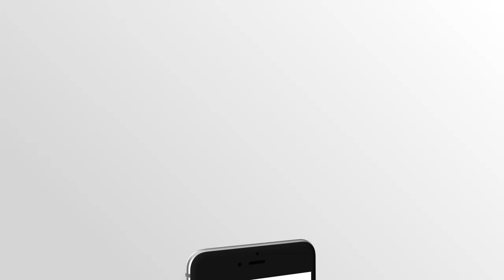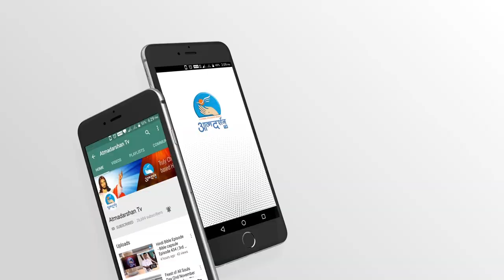St. John Vianney || Hindi Christian TV|| 4thAug || AtmadarshanTv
St. John Vianney

Jean-Baptiste-Marie Vianney, T.O.S.F., commonly known in English as Saint John Vianney, was a French parish priest who is venerated in the Catholic Church as a saint and as the patron saint of parish priests.

Presented By : Sr. Beena HC, Delhi

Direction: Fr.John Bhabor
Camera :Rohit Porpanth
Editor: Sachin
Graphics: Siddharth Jagtap
Produced By: AtmadarshanTv

Direction: Fr.John Bhabor
Camera :Rohit Porpanth
Editor: Sachin
Graphics: Siddharth Jagtap
Produced By: AtmadarshanTv

Direction: Fr.John Bhabor
Camera :Rohit Porpanth
Editor: Sachin
Graphics: Siddharth Jagtap
Produced By: AtmadarshanTv